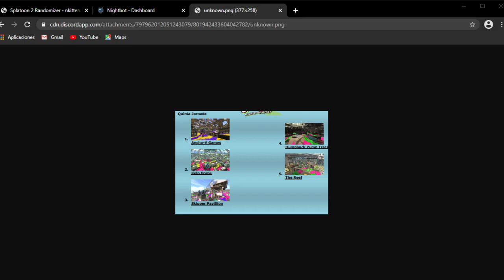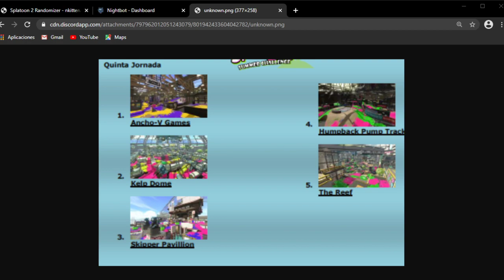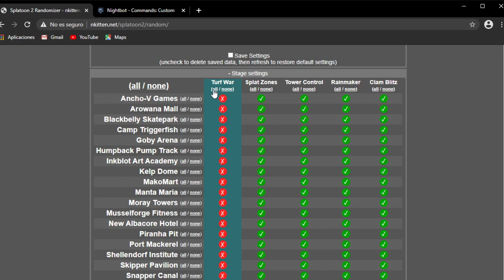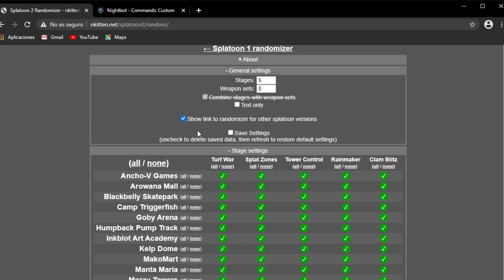Summer Challenge Ronda 5 - Splatoon Panamá